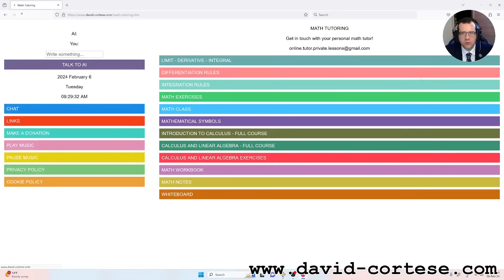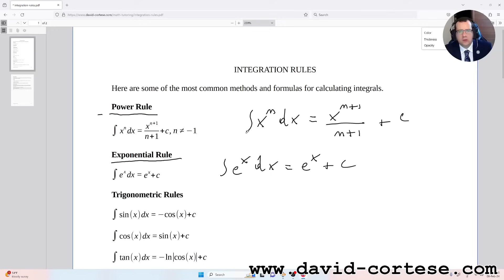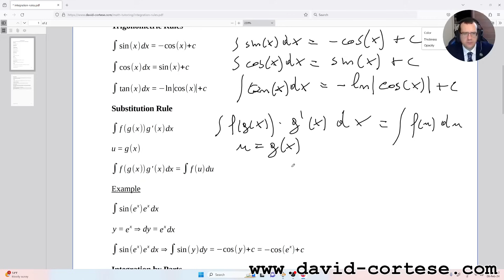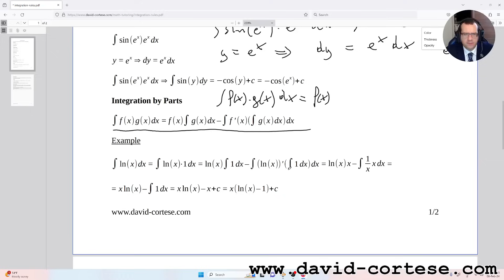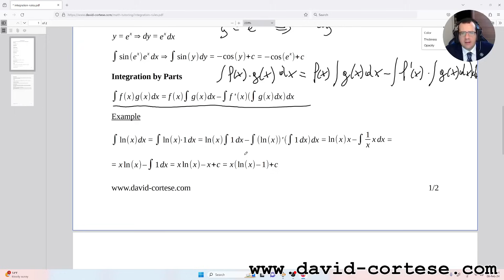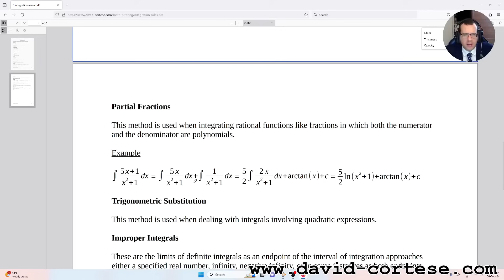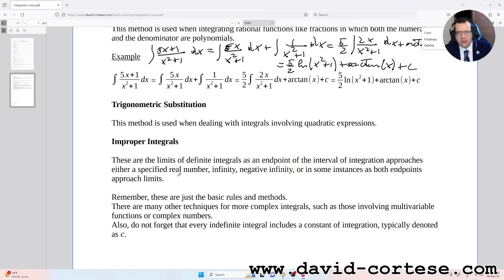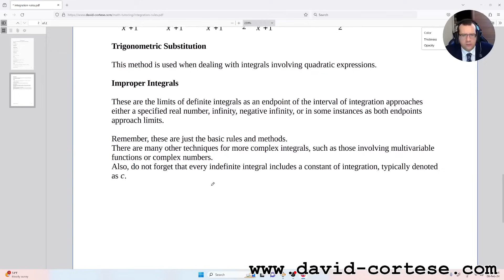MATH TUTOR - INTEGRATION RULES